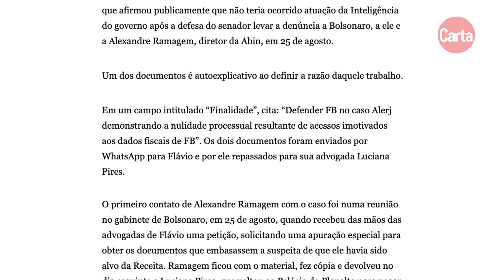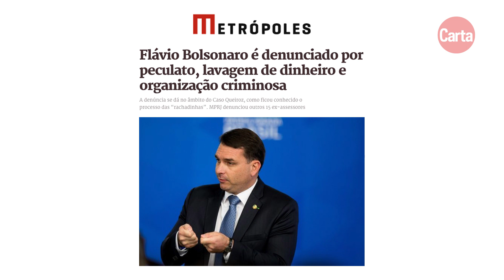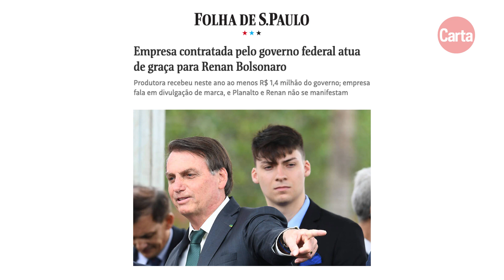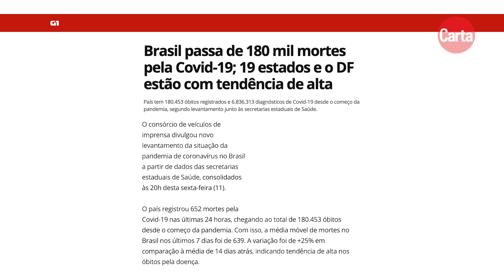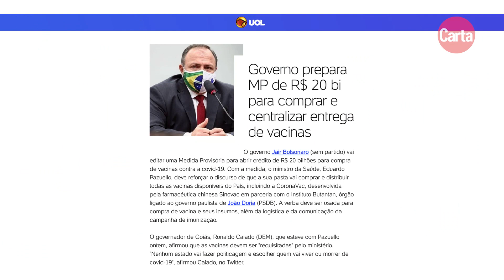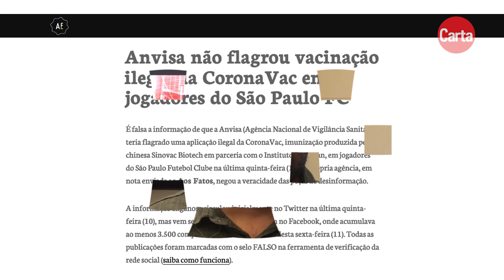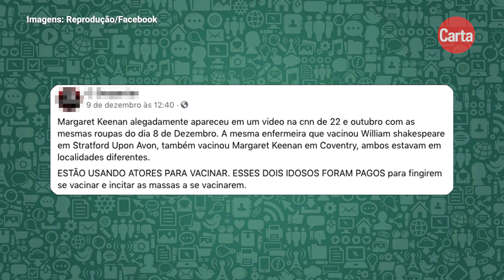O ESTADO A SERVIÇO DA FAMÍLIA BOLSONARO | Manda no Zap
Neste episódio, Rodrigo Martins comenta a denúncia de que a Abin, a Agência Brasileira de Informação, preparou relatórios para orientar a defesa de Flávio Bolsonaro no caso das "rachadinhas" da Assembleia Legislativa do Rio. O apresentador também fala sobre o presentinho dado por uma empresa que presta serviços ao governo federal a Renan Bolsonaro, o filho Zero Quatro do presidente. Além disso, o programa aborda algumas das fake news mais populares do momento, como a história de que a Anvisa flagrou a aplicação injeções ilegais em jogadores do São Paulo Futebol Clube. Confira, a seguir, os links das reportagens mencionadas no Manda no Zap:

Memória: Bolsonaro diz que vai governar ao lado daqueles que respeitam a família

Memória: Sergio Moro acusa Bolsonaro de interferir na Polícia Federal para proteger os filhos

- Abin produziu relatórios para orientar a defesa de Flávio Bolsonaro no caso das “rachadinhas”:

- Memória: Flávio Bolsonaro é denunciado por peculato, lavagem de dinheiro e organização criminosa
- Procuradoria Geral da República vai investigar se arapongas atuaram em favor do filho do presidente:

- Empresa que presta serviços ao governo federal atuou de graça para Renan Bolsonaro:

- Paulo Guedes promete gastar 20 bilhões de reais para a aquisição de vacinas e imunizar toda a população:

Fake news: Anvisa flagrou imunização ilegal em jogadores do São Paulo Futebol Clube